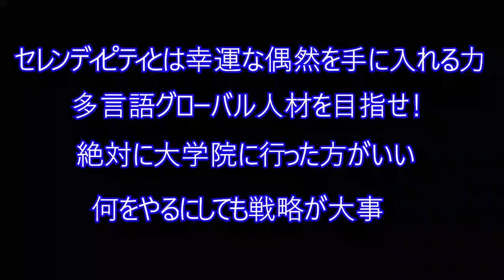#008 【生きた英語を話そう！】多言語グローバル人材を目指そう！【セレンディピティ】【戦略】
Panasonic ITSのCEO、米国MBAホルダーのゆき社長です！

今の時代、2カ国語習得した人材はそれほど価値は無く、3カ国語習得した人材が企業にとって貴重とされるそうです。今回は、「多言語グローバル人材を目指そう！」として、3カ国語以上習得すると何が分かるのか？戦略が何故大事なのか？についてお話します。
どうぞ最後までご視聴よろしくお願いします。「次世代リーダー」、「ビジネス英語に興味がある方」、特に「日本の技術者の方」、超必見です！！

■目次
0:00 今回のテーマは？
0:29 セレンディピティとは？
1:20 多言語グローバル人材とは？
4:16 大学院へ行け！
4:59 戦略を立てるとは？

■自己紹介
私は、MBAで全米top5%のビジネススクールで成績上位20%の学生が選ばれるガンマ・ベータ・シグマに選ばれました!

このチャンネルでは、社会人や就活してる学生ら視聴者さんのキャリアプランやモチベーションアップ（or セルフコンパッション）、日常生活に役立つお話、著名な友人との対話、ビジネス、私の雑談などを週1回のペースでシェアしています。
また私がこれまでのキャリア人生の中で、役立ったハーバードビジネスレビューや書籍の内容も紹介していきます。次世代リーダー必見です！！

■Twitter紹介
Twitter ではほぼ毎日呟いていますので、こちらもよろしく。
@ttanabe2020 (Twitter ID)

■紹介動画
私がベルリンで行った英語での基調講演動画です。良かったら英語プレゼンの参考に！